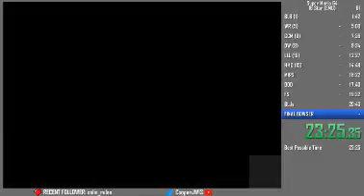Old Super Mario 64 16 Stars PB - 24:26 (Part 2)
It's good that I got rid of my deaths from previously, but Bowser in the Sky was no good. I won't stop until I reach my goal and that is sub 20 minutes.